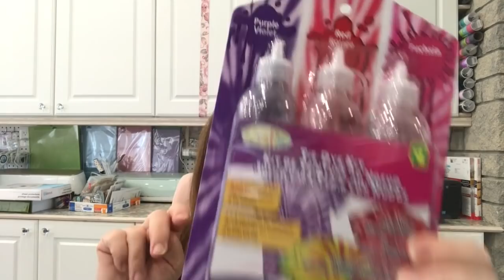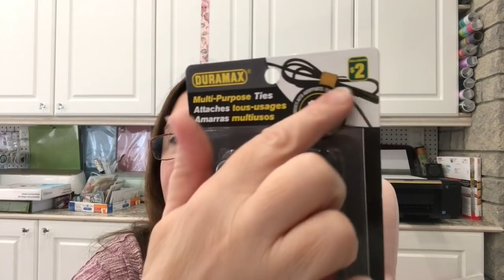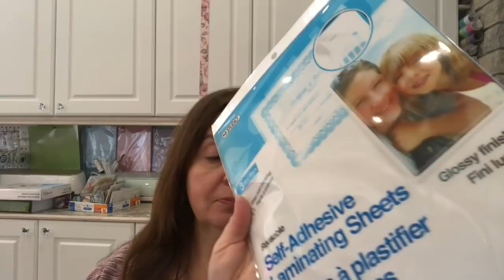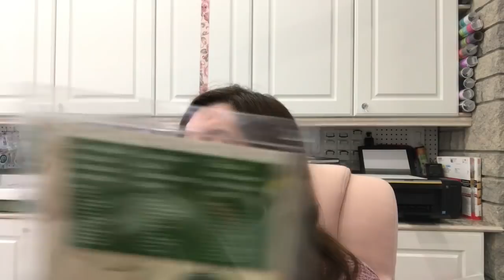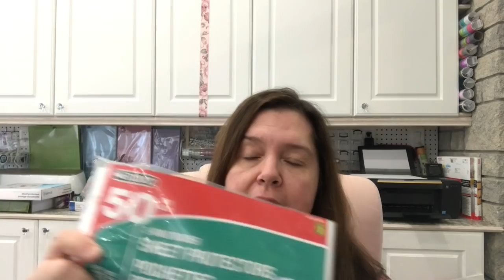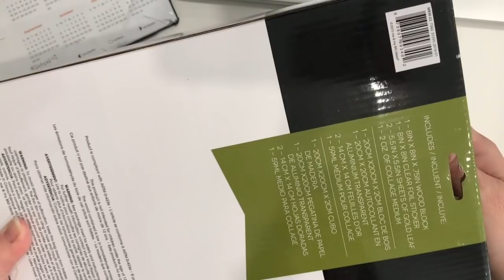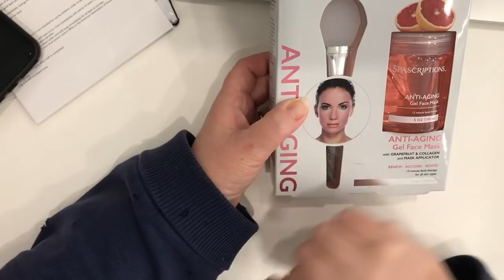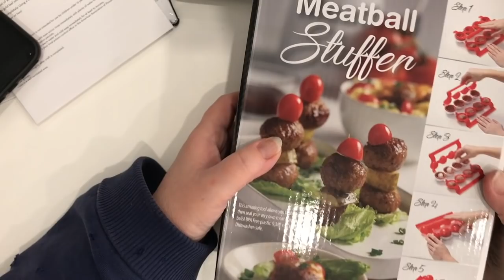Dollarama Haul in May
Hey, I found some fun new crafty supplies at my Dollarama, and wanted to share with you!

Note, that I also work as a Designer, Influencer, and Digital Content Creator for the Arts, and Crafts Industry.  These support the growth of this channel.  I thank you in advance for your participation.